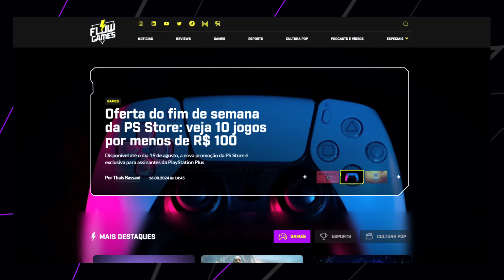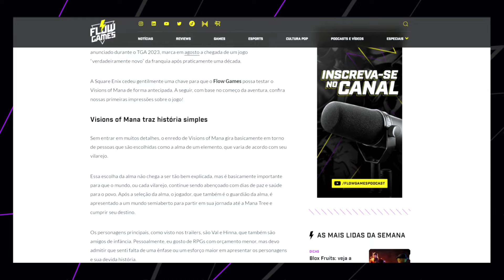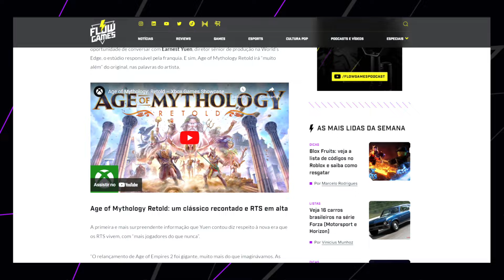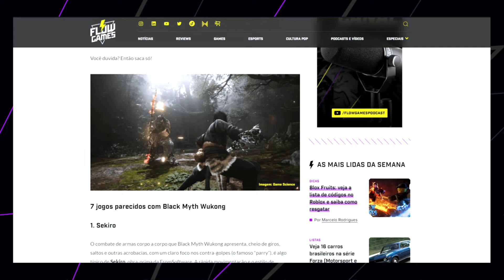Tá sem grana? 7 JOGOS PARECIDOS COM BLACK MYTH WUKONG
Fala galera! No vídeo de hoje teremos um corte comentando sobre Black Myth Wukong.